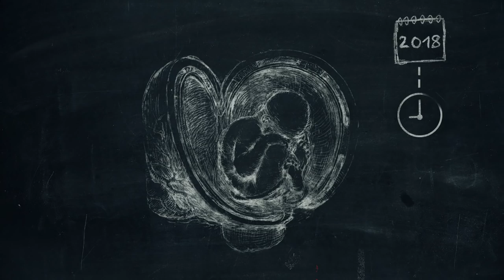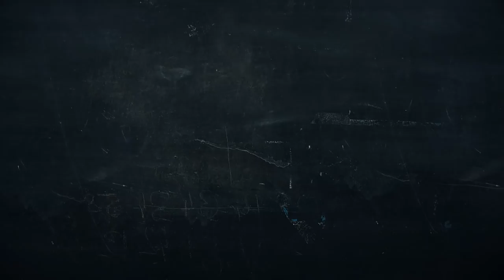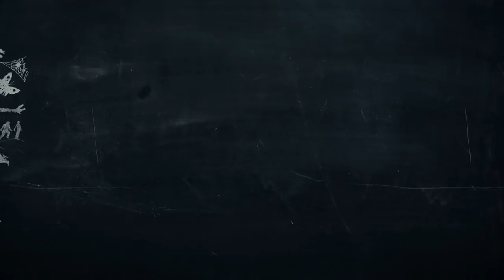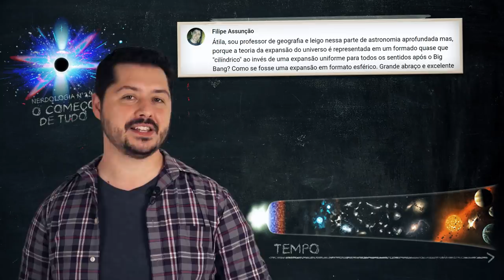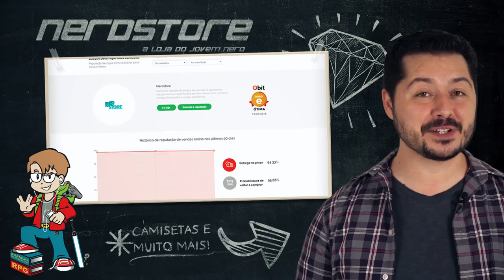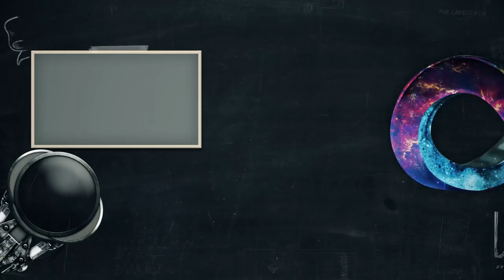Você é um ciclo | Nerdologia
ACHIEVE LANGUAGES
Cursos de inglês para crianças, adolescentes e adultos.

Prêmio e-Bit Nerdstore
- A votação que escolhe a loja mais querida é aberta ao público. Então, esta é a hora de ativarmos o NERDPOWER e votar!
- Esse ano é a Nerdstore rumo ao Diamante!

No Nerdologia de hoje vamos hoje vamos ver a importância dos ciclos.

FONTES
- Engel, Andreas K., Pascal Fries, and Wolf Singer. "Dynamic predictions: oscillations and synchrony in top–down processing." Nature Reviews Neuroscience 2, no. 10 (2001): 704-716.
- Kaiser, I. H., and Franz Halberg. "Circadian periodic aspects of birth." Annals of the New York Academy of Sciences 98, no. 1 (1962): 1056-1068.
- Peña, Pablo A. "A not so happy day after all: Excess death rates on birthdays in the US." Social Science & Medicine 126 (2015): 59-66.
- Ajdacic-Gross, Vladeta, Daniel Knöpfli, Karin Landolt, Michal Gostynski, Stefan T. Engelter, Philippe A. Lyrer, Felix Gutzwiller, and Wulf Rössler. "Death has a preference for birthdays—an analysis of death time series." Annals of epidemiology 22, no. 8 (2012): 603-606.

SAIBA MAIS
- A Realidade não É o que Parece, por Carlo Rovelli